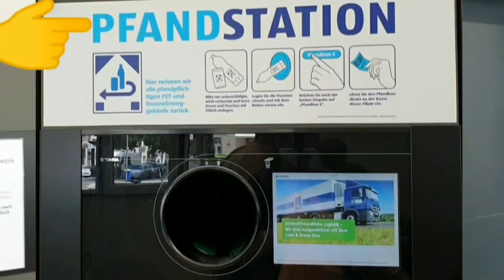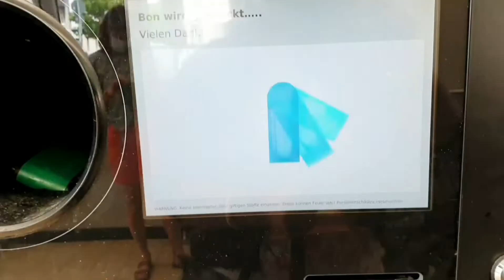A unique thing in Germany- 'PFAND' Recycling Machine ♻️